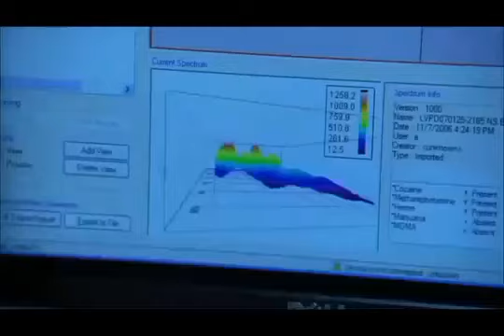7x13 ''muerte'' montando la REVERSA FORENCE